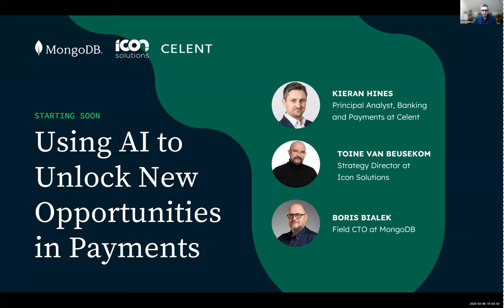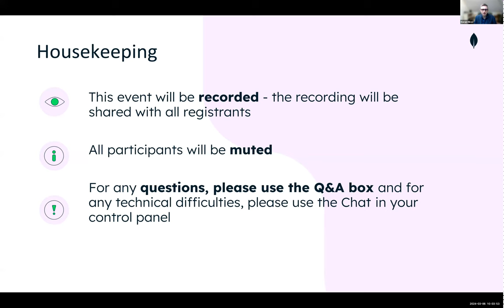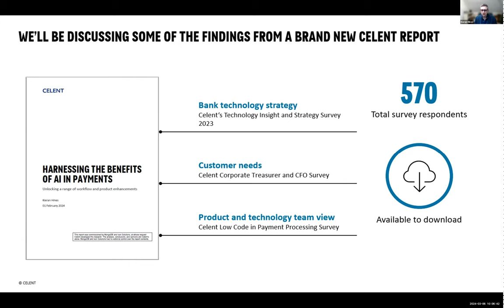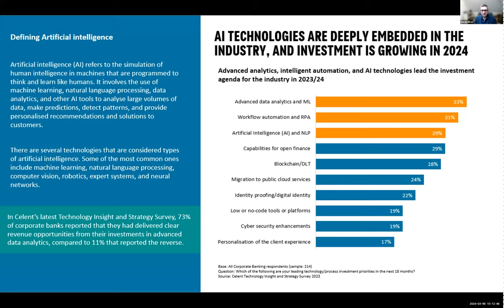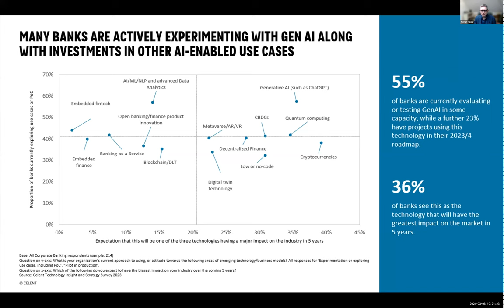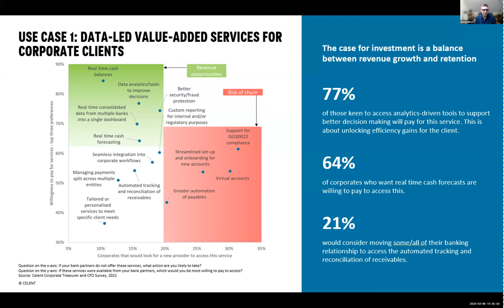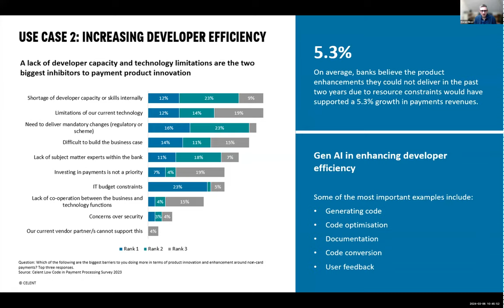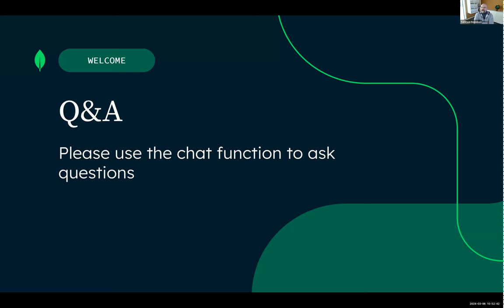Using AI to Unlock New Opportunities in Payments with Celent, Icon Solutions, and MongoDB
Don't miss this on-demand webinar with guest speakers from industry analyst Celent and payments solutions provider Icon Solutions where we will be diving into the different AI use cases within payments. We will cover:

- Key findings from Celent's latest Using AI to Unlock New Opportunities in Payments report
- The current adoption and investment plans around AI technologies and advanced analytics by banks
- The different use cases for AI in back/middle and front office operations to support payment innovation
- Where to start when looking to leverage AI technologies